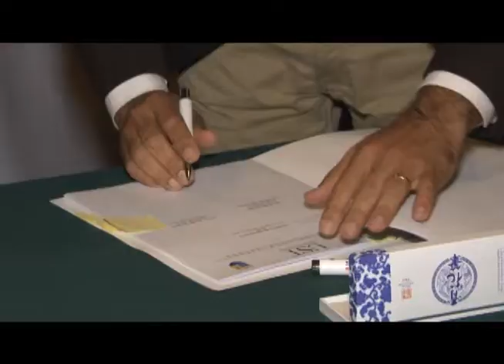MUNICIPIO FIRMA CONVENIO DE APOYO PARA CLASES GRATUITAS DE CHINO MANDARIN IQUIQUE